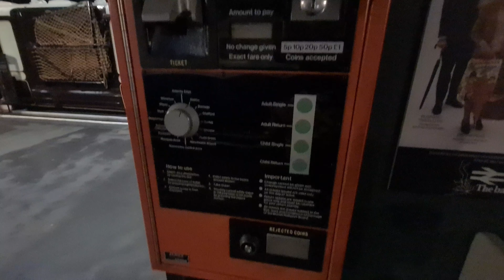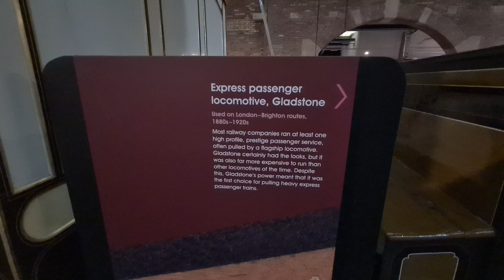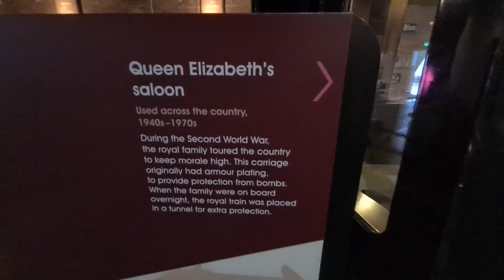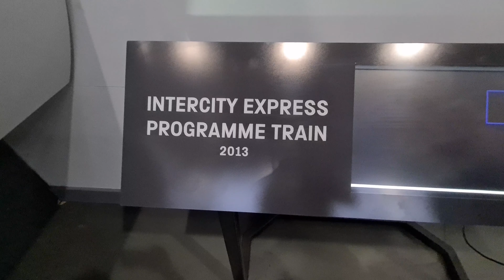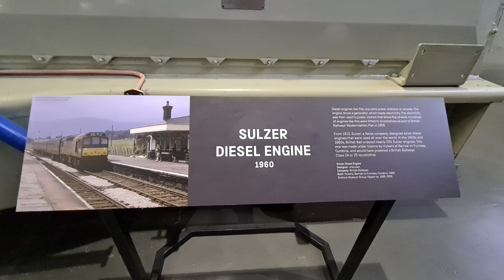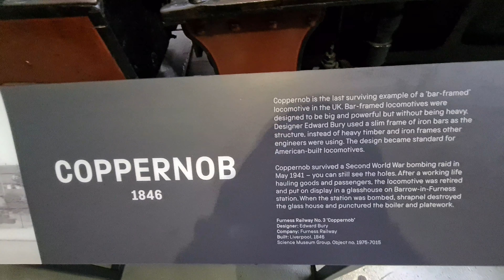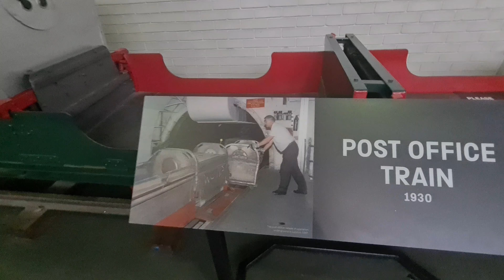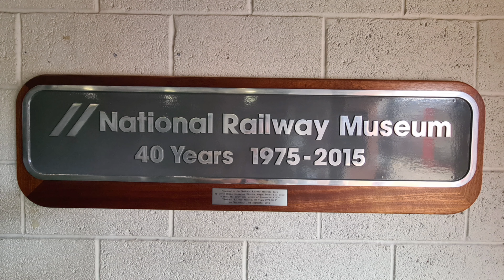🇬🇧 Национальный Железнодорожный Музей Англии / Йорк / National Railway Museum / York /UK